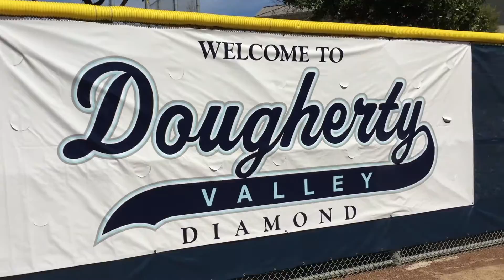DV Baseball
interviews from fans and players of the dv baseball team.
By: Andrew Williams, Lewis Fromberg